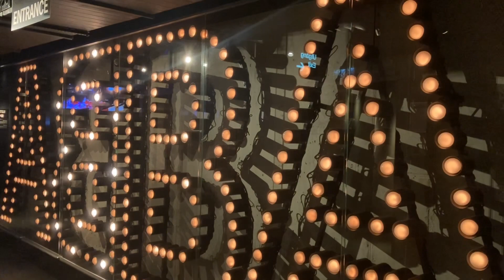Stockholm, 3 musées à voir absolument: ABBA VASA SKANSEN,& cie Explication➡️⤵️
les bonnes raisons pour visiter Stockholm en hiver. Un décor de Noël unique et « naturel » / SKANSEN le musée de plein air ouvert les jours fériés / des parenthèses de calme et de chaleur dans les églises  /des patinoires dans les jardins publics  /des musées à visiter sans affluence avec en priorité LE musée VASA vaisseau sorti des eaux après 300 ans / une immersion ludique dans l’univers d’ABBA / Södermalm, the « place to be » de l’Eglise Sainte Catherine aux restaurants branché

00:00:22  SKANSEN le plus ancien musée de plein air du monde, ouvert les jours fériés présentant des maisons et des fermes de toutes les régions de la Suède.
SKANSEN the oldest open-air museum in the world, open on holidays, presenting houses and farms from all regions of Sweden.

00:01:00 Des églises pour des parenthèses de méditation et de « chaleur » comme dans le centre de Stockholm (Normalm ) S:ta EUGENIA Kyrka, église romane catholique du XX s  où la chorale répète pour l'office de Noël  et S:ta Clara Kyrka dont la construction a commencé au XVI siècle
Dans Vasastaden, Gustaf Vasa Kyrka, une église de style Néo Baroque avec un plan de croix grecque
 Churches for meditation and "warmth" as in the center of Stockholm (Normalm ) S:ta EUGENIA Kyrka, a roman catholic church of the XXth century where the choir rehearses for the Christmas service and S:ta Clara Kyrka whose construction started in the XVIth century
In Vasastaden, Gustaf Vasa Kyrka, a Neo Baroque church with a Greek cross plan

00:01:58  Des patinoires dans les jardins publics pour la joie de tous  comme au Vasaparken
 Ice rinks in the public gardens for the joy of children and adults like in Vasaparken

00:02:18   Le musée Vasa qui comme tous les musées en cette saison, se visite en évitant l’affluence de visiteurs. Le Vasa, le plus beau navire du roi Gustave II Adolphe,  coula lors de son premier voyage (1628 ). L’ajout d’un pont non prévu dans le projet initial, lui fut fatal. Repéré en 1956 par Andres Franzen, ingénieur naval, le bateau sera sorti de l’eau boueuse et protectrice dans un bel état de conservation
Outre l’original Vasa et des maquettes pour l’imaginer au temps de sa splendeur, on découvre une multitude d’expositions sur  les femmes et la mer, le matériel de plongée au fil des siècles; la marine de guerre etc.
The Vasa museum which, like all museums in this season, can be visited by avoiding the influx of visitors. The Vasa, the ship which came out of the water after 300 years, the most beautiful ship of King Gustav II Adolphus, the Vasa which sank during its first voyage (1628). The addition of a bridge, not foreseen in the initial project, was fatal. Spotted in 1956 by Andres Franzen, a naval engineer, the ship will be brought out of the muddy and protective water in a beautiful state of preservation.
In addition to the original Vasa and models to imagine her in the short time of her splendor, there are a multitude of exhibitions on women and the sea, diving equipment over the centuries, the navy, etc.

00:03:33  Le Musée ABBA à ne pas manquer que vous soyez fan du groupe ou pas, que leur musique ait bercé vos années 80 …ou pas (trop jeune !)  Plongez  dans l’épopée  du groupe avec de multiples expériences immersives qui vous feront chanter, danser, mixer et même devenir le 5ème membre du groupe  Sourire garanti à la sortie !
The ABBA Museum is not to be missed, whether you are a fan of the group or not, whether their music rocked your 80's... or not (too young!) Dive into the epic of the group with multiple immersive experiences that will make you sing, dance, mix and even become the 5th member of the group  Smiles guaranteed at the end of the show!

00:04:47 Södermalm , « the place to be » à découvrir de jour comme de nuit De l’Eglise Saint Catherine (Katarina Kyrka) avec son dôme baroque surmonté d’une croix grecque ….aux boutiques et restos branchés comme Pelikan Sans oublier le musée de la photographie aux expositions éphémères. (non présent dans cette vidéo pour des questions de droits lien Diop.
Södermalm, "the place to be" to discover by day and by night From Saint Catherine's Church (Katarina Kyrka) with its baroque dome surmounted by a Greek cross to trendy stores and restaurants like the PELIKAN and the museum of photography with its ephemeral exhibitions. like Diop.

FS I movie  Snowy Stroll Down Mainstreet  (Adam Christgau) & Darkslide (BT)
FS lieux : S:ta EUGENIA Kyrka/ ABBA the Museum (Waterloo/Mamma Mia)